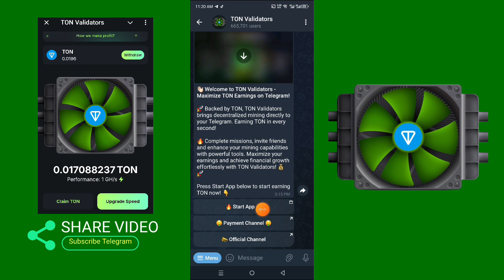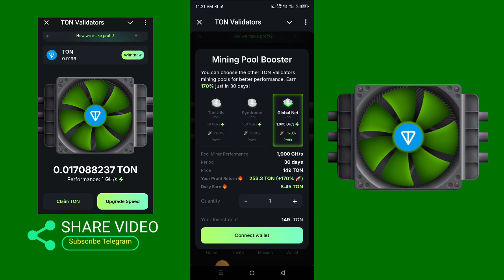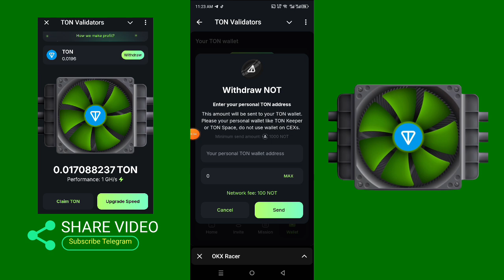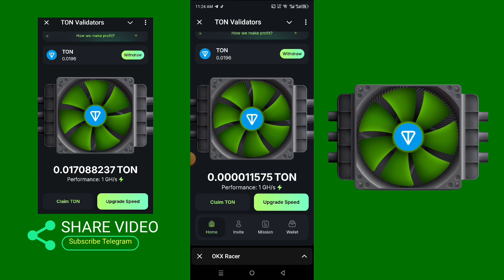Claim 1 Ton Every 60 Minute | Free Ton Mining Telegram Bot | Earn Ton Without Investment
Related Search

1 - Claim Free Ton every 30 Second,
2 - Earn free Toncoin every day,
3 - Free toncoin mining app,
4 - Claim Free toncoin daily,
5 - Free Toncoin Mining Site,
6 - How To mine Free Toncoin On telegram,
7 - Today Toncoin loot,
8 - Free Toncoin Earning website,
9 - Earn Free Ton from Mobile,
10 - New Free Ton Mining Site,
11 - New Ton Faucet Site,
12 - Today Ton Airdrop,
13 - Free Airdrop Toncoin,
14 - Toncoin Free Mining Site,
15 - Toncoin Daily Claim without Investment

👉 € Technical Zeeshan €

2.
◉  ▬▬▬: Technical Zeeshan :▬▬▬  ◉